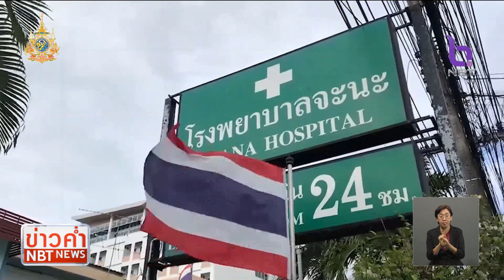ผู้เสียหาย ร้อง โรงพยาบาล หลังลูกตายในครรภ์ ข่าวค่ำ วันที่ 14 กุมภาพันธ์ 2567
จากกรณีหญิงตั้งครรภ์ 9 เดือน ในจังหวัดสงขลา  เจ็บท้องใกล้คลอด แต่เมื่อไปโรงพยาบาลกลับไม่ได้พบแพทย์ และระหว่างย้ายไปโรงพยาบาลอีกแห่ง ศีรษะเด็กโผล่ออกมาแต่ถูกพยาบาลในรถดันกลับเข้าไป จนสุดท้ายเมื่อถึงปลายทาง ปรากฏว่าเด็กเสียชีวิตแล้ว วันนี้มีคำชี้แจงจากโรงพยาบาลแห่งแรก คือโรงพยาบาลจะนะ  ยืนยันพร้อมสอบสวนในประเด็นที่ผู้เสียหายร้องเรียน